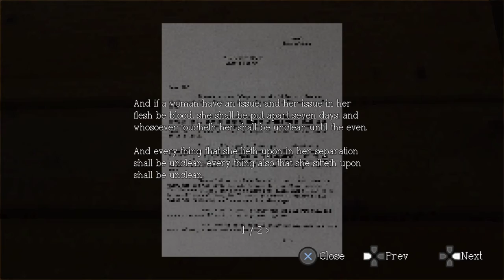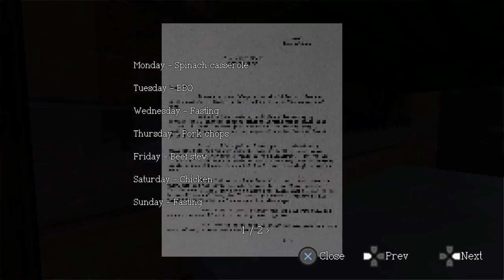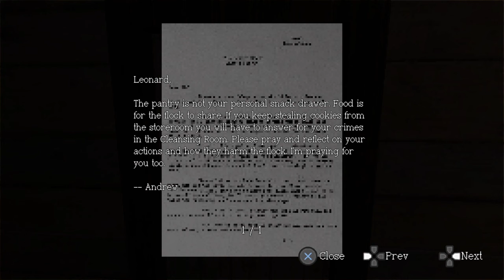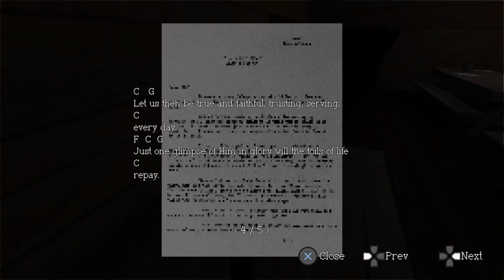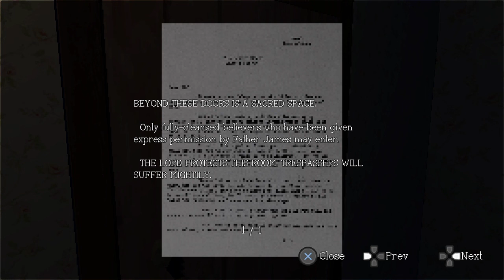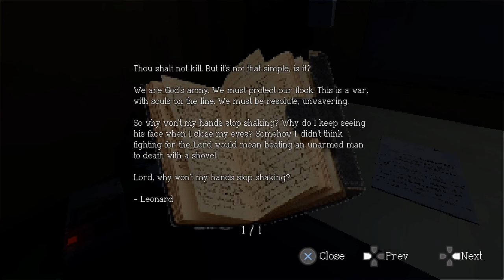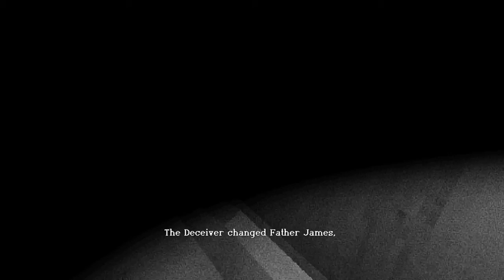Sagebrush Prologue (Black Sage Ranch)